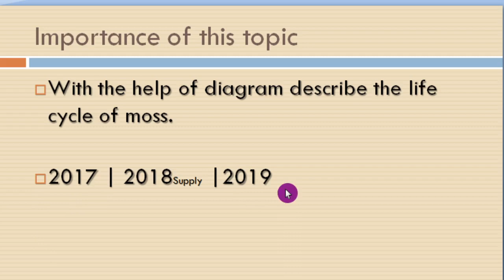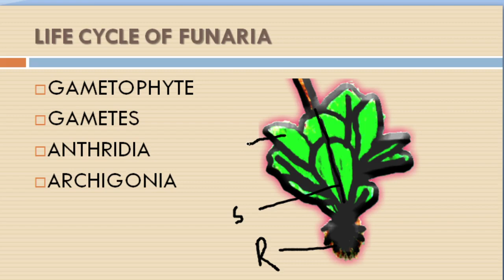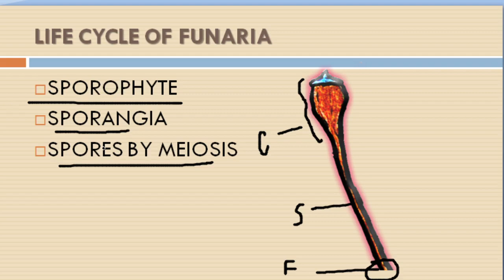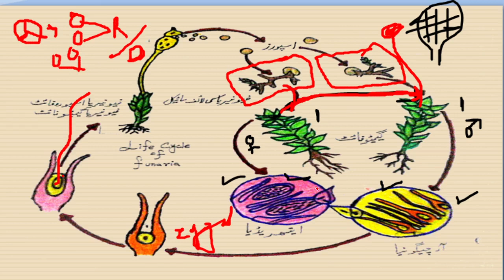LIFE CYCLE OF MOSS || LIFE CYCLE OF FUNARIA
sindh text biology

biology xi sindh textbook board jamshoro

biology new book xi

biology new book sindh board first year biology sindh text board

sindh first year new biology book

how to write biology notes

how to make biology notes

how i do my biology notes

biology notes

diversity among plants mcqs

diversity among plants class 11

class 11 diversity among plants

chapter 8 diversity among plants

diversity among plants by dr Rukhsana Hassan

plant diversity

diversity in plants

plant diversity

mcq diversity among plants

biology class 11 diversity among plants diversity of plant mcq class 11

bio chapter 8 diversity among plants

definition of plants,plant definition,definition of plant,definition of plant

plant kingdom introduction class 11 biology,plant kingdom introduction class 11

types of plants,evolution of plants,introduction of kingdom plantae,introduction to plants,types of reproduction in plants